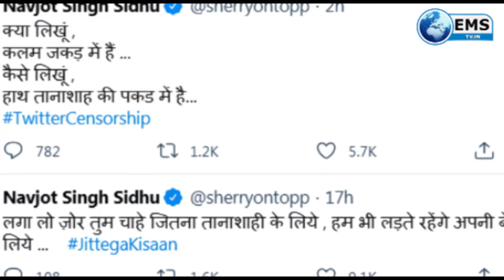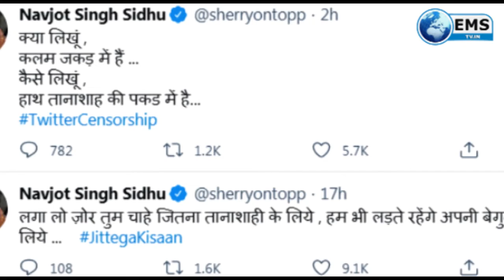मजदूरों को बचाने के लिए चल रहा रेस्क्यू ऑपरेशन 11-02-21